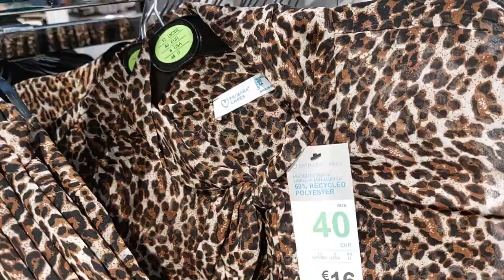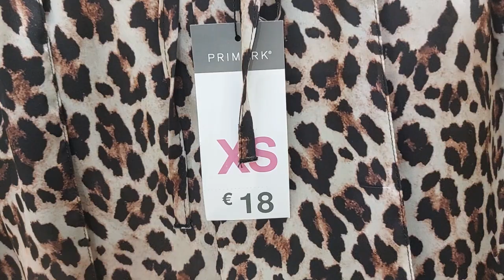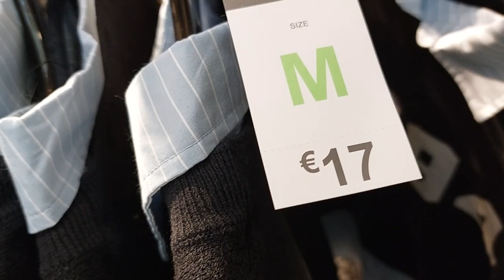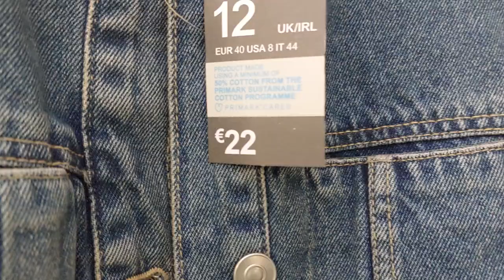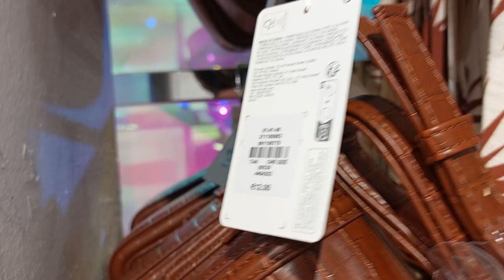5 août 2024